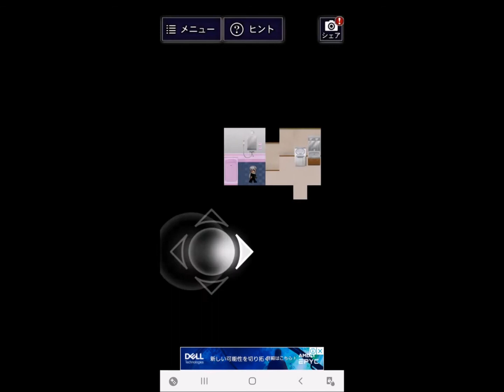青鬼やってみたYEEEEESSSSS